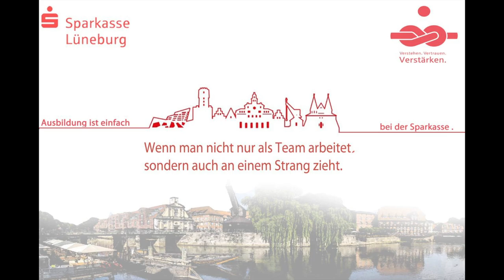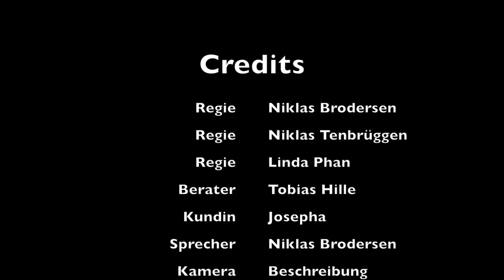Sparkassen-Azubi-Film 2018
Unsere Azubis des Lehrjahres 2017 haben sich ins Filmgeschäft gewagt und diesen tollen Film selbstständig produziert.